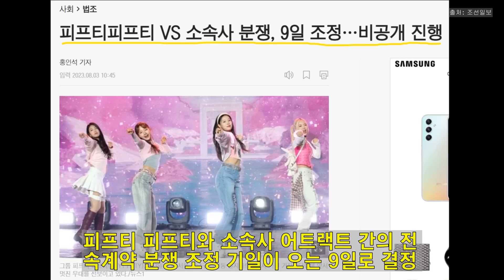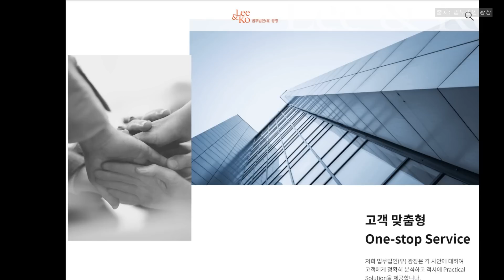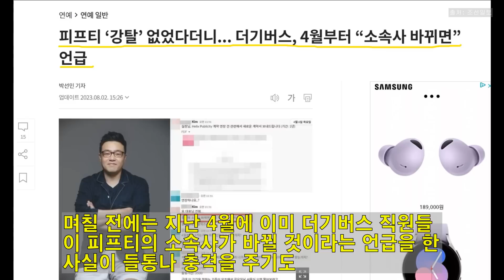피프티 분쟁 조정기일 9일로 확정...천문학적 배상과 형사처벌 예고. 전홍준이 달라졌다! 멤버들과 더기버스 급당황!!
피프티 피프티와 소속사 어트랙트 간의 전속계약 분쟁 조정 기일이 오는 9일로 결정됐습니다. 3일 법조계에 따르면 서울중앙지법 민사합의50부(수석부장판사 박범석)는 9일 오후로 이번 가처분 신청 사건의 조정기일을 잡았다고 합니다. 이날 절차는 비공개로 진행될 것으로 알려졌습니다. [뉴스24TV]